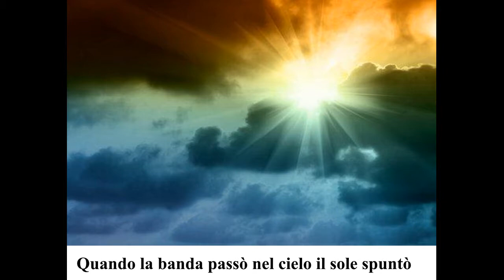LA BANDA - THE BAND di Domenico Ernandes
LA BANDA
Una canzone è un sentimento, una canzone è soggettiva, una canzone deve saperti far emozionare, deve farti capire cosa vuole dire, sia con le parole che con la musica.  Una canzone ti deve saper far piangere di gioia, devi sentirla tua. Ed è per questo che la canzone LA BANDA mi piace tanto, perchè mi fa ricordare bei momenti passati e persone passate. Era l’aprile del 1967 e mi stavo preparando a sostenere i miei primi esami universitari, quando sentii per la prima volta questa canzone, cantata da Mina, in una delle puntate del programma tv Sabato sera.  Quando l’ascoltai mi piacque subito perché col il suo ritmo allegro era stata capace di tirarmi su di morale.  Ogni canzone, di qualunque genere ha un’anima, e sta a noi trovare la nostra anima gemella, ebbene LA BANDA è una di quelle canzoni che riescono sempre a scaldarmi il cuore.
Cover della canzone in portoghese A banda, scritta e composta da Chico Buarque de Hollanda, successo in Brasile prima di Nara Leão  e poi dello stesso autore, tradotta in italiano da Antonio Amurri. Buarque, costretto all'esilio dal regime militare che non lo gradisce, si stabilisce in Italia dove ha tempo di riproporre sia la versione originale sia quella nella nostra lingua. Nel 1970 Mina incide anche la versione in portoghese per l'album Mina canta o Brasil, ristampato su CD del 2001.
Il testo fresco e semplice, ma con la tipica venatura di tristezza sudamericana, racconta di un piccolo villaggio attraversato da una banda, che con la sua musica trascinante e la sua simpatica allegria, fa dimenticare agli abitanti tutti i problemi quotidiani. Purtroppo, passata la banda, l'euforia cessa e ritornano immutate le difficoltà della vita. Quest'ultimo dettaglio è stato abilmente omesso da Amurri nella sua traduzione, al fine di enfatizzare l'aspetto solare e scanzonato del brano, agevolandone verosimilmente un successo maggiore.